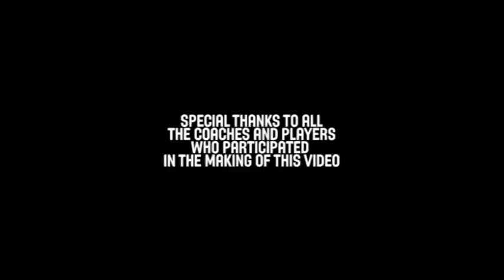Big Man Workout - Juan Antonio Orenga - Basketball Fundamentals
Juan Antonio Orenga, former head coach of the Spanish national team, teaches big man workout drills.